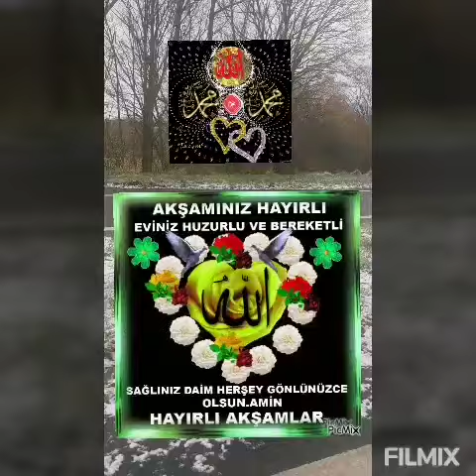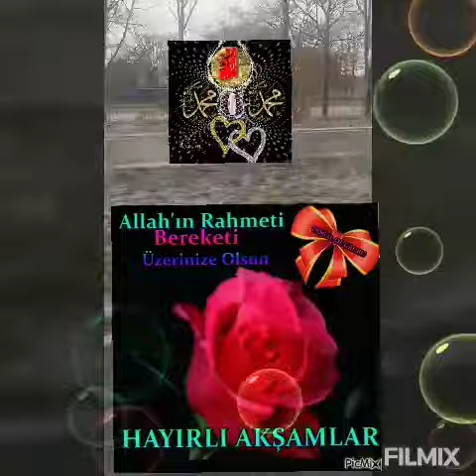hayırli akşamlar iyigeceler